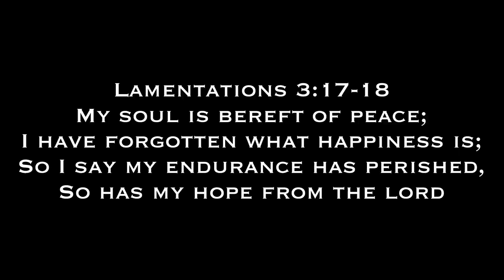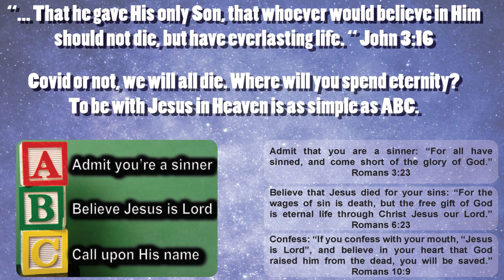My Testimony Of Backsliding | How Complaining And Bitterness Led To Sin | I Was The Prodigal Son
I desire to work full time in serving the body of Christ by creating content that helps deepen fellow believers understanding of the Christian walk and equips them to fight the good fight against the schemes of the enemy. We also desire to reach the nonbeliever in showing them the love of Christ and they’re need for a savior.

If you feel led to help the channel grow and would like to donate so I can make these videos full time please follow the link to my Patreon/ PayPal/ Venmo account below. All donations help to support the ministry and allow me to spend more time making these videos. If you cannot support financially please support through continued prayer for wisdom and guidance as God continues to lead my life.

Thank you for all of your continued support and encouragement. God bless!